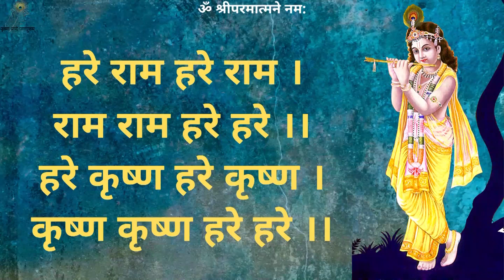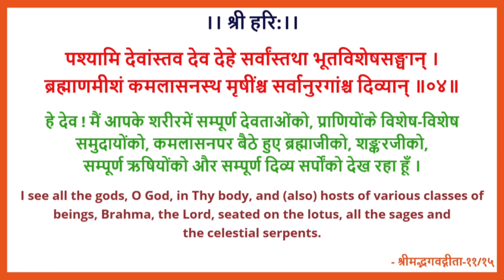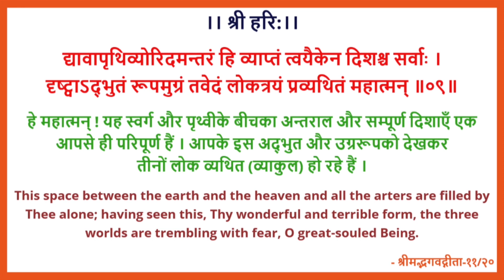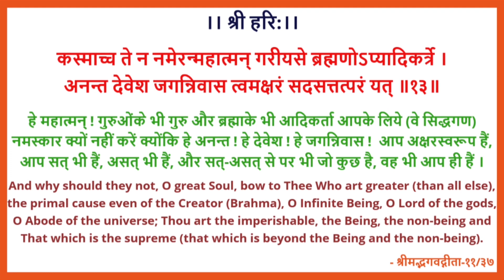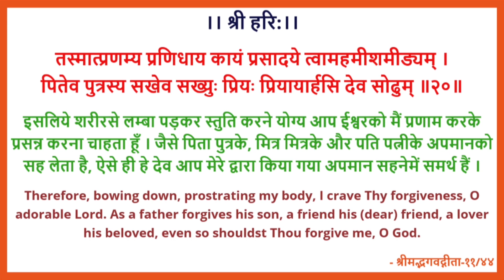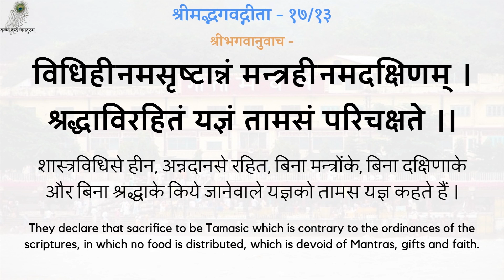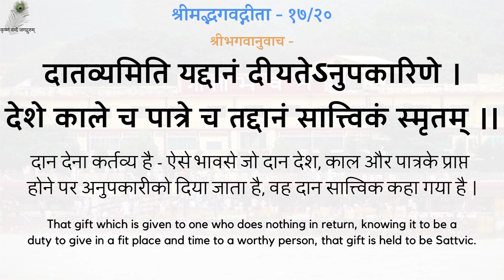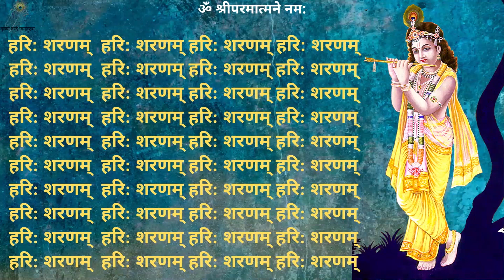स्वामी जी प्रार्थना-प्रवचन - केवल प्रभु की शरण लो 29/06/20 Exclusive Surrender To Lord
0:00 - हरे राम हरे राम कीर्तन, 13:00 - नित्यस्तुति, 24:24 - गीता पाठ (अध्याय १७ श्लोक ११-२०), 30:58 - सत्संग
स्वामी जी प्रार्थना-प्रवचन - केवल प्रभु की शरण लो - श्रद्धेय स्वामीजी श्रीरामसुखदासजी महाराज - 29/06/20
Prarthana-Pravachan - Exclusive Surrender To Lord - 19940621_0518 - Shradhey Swami Shri Ramsukhdas Ji Maharaj

- Shradhey Swami Shri Ramsukhdas Ji Maharaj's sole aim was to find out how mankind can be benefited (liberated) in the least possible time and through the easiest possible method, and throughout his life he kept searching for this one answer. In this context he discovered many revolutionary, novel, and remarkable methods and spread them across the masses through his discourses and articles.

- श्रद्धेय स्वामी श्री रामसुखदास जी महाराज का एकमात्र उद्देश्य यह पता लगाना था कि मानव जाति को कम से कम समय में और सबसे आसान तरीके से कैसे लाभान्वित (मुक्त) किया जा सकता है, और अपने पूरे जीवन में वह इस एक उत्तर की खोज में लगे रहे। इस संदर्भ में उन्होंने कई क्रांतिकारी, उपन्यास और उल्लेखनीय तरीकों की खोज की और उन्हें अपने प्रवचनों और लेखों के माध्यम से आम जनता में फैलाया।